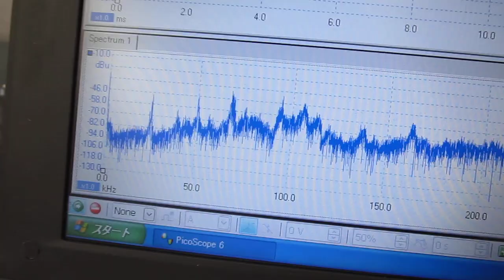超音波洗浄機の最適化技術（超音波システム研究所）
超音波の相互作用を‹目的に合わせて最適化›する技術を開発しました。

様々なノウハウ（個別の具体的な方法）を開発しました。

この技術を
　超音波洗浄機・・・の改善対応として

　水槽と超音波（発振機・振動子）の関係について
　音響特性を把握することで
　製造方法、製造メーカー、
　・・・による影響を確認することができます
　（各種の超音波に関して、
　　具体的な数値化による評価を行い
　　各種製品に関する順位付けを行っています）

　最適な出力・制御方法・・・を提案します。

　最適化した出力・制御方法・・・を提案します。

従来は、一定の出力で使用する傾向が強いと思いますが
　水槽の強度・構造・・・により
　液循環や発振状態を適切に制御する(注）ことで

注：超音波や液循環の停止状態は、大変重要なパラメータです
　　水槽サイズ・構造と、
　　超音波の発振周波数・出力は
　　タイマーによるＯＦＦ時間の設定で
　　超音波の伝搬状態をコントロールすることができます

‹参考›

３種類の異なる周波数の「超音波振動子」を利用する技術

２種類の異なる「超音波振動子」を同時に照射するシステム